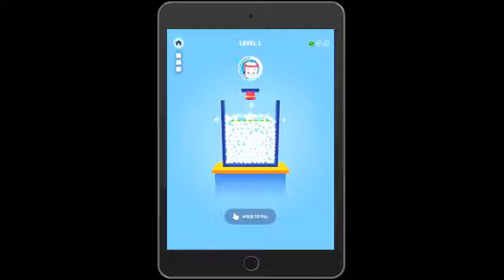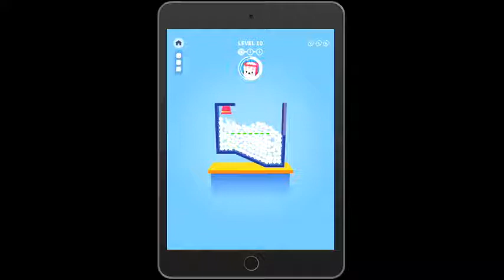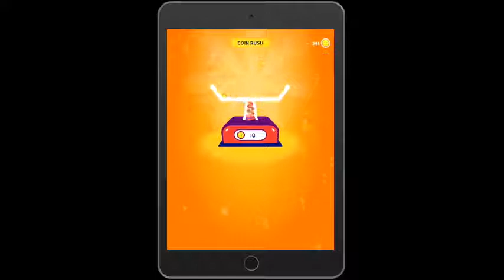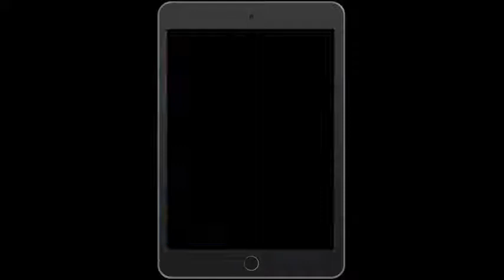Popcorn burst gameplay 1 - 17 not so easy!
try this game for a couple minutes, i thought i can solve hundreds level in a minutes but i couldn't. share here if you can do better than my finger :P